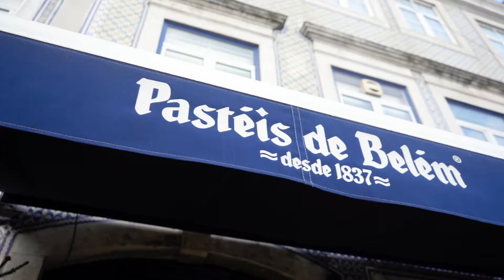AROUND LISBON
One afternoon around the city.

- Music

The Warmth of The Sun on Her Skin by Peter Sandberg